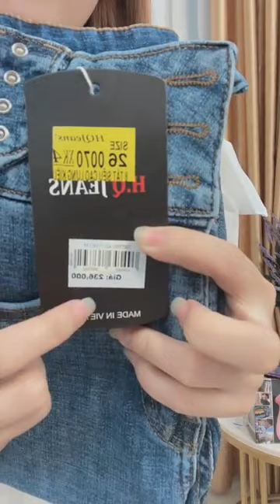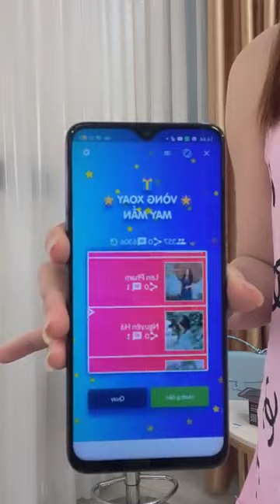Hết hôm nay bên e nghỉ dịch dài hạn nha mn ơi chứ tình hình căng quá 😭😭 Shop ko kiểm hàng tin tưởn